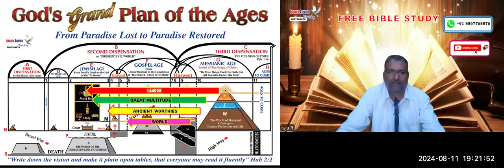Zechariah - 6 4 chariots-Free Kannada Bible Study - Br Raju-8867768876- Jesus Loves Ministry-11/8/24